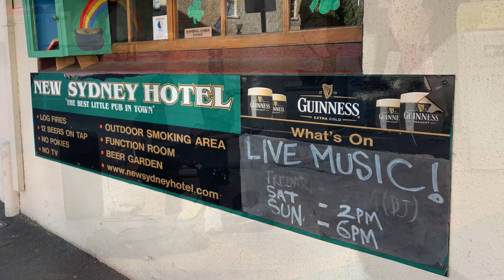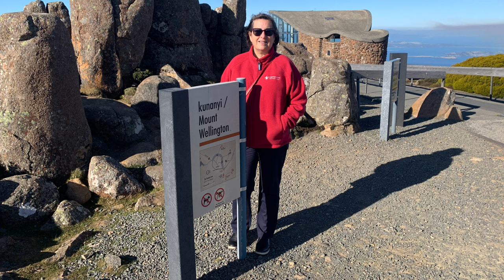Hobart, Salamanka Markets, Street Music, Mt Wellington, New Norfolk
We spent a week camping in the Hobart showground in the shadow of the 1,271-metre (4,170 ft) kunanyi/Mount Wellington.  Hobart is home to almost half of all Tasmanians, it is the southernmost and least-populated Australian state capital city, and second-smallest if territories are taken into account, before Darwin in Northern Territory.  Its beautiful harbour forms the second-deepest natural port in the world.  Hobart is located in Tasmania's south-east on the estuary of the River Derwent, making it the most southern of Australia's capital cities.

Timecodes:
00:00 Start
00:04 Hobart Tasmania
00:08 Salamanka Markets
01:27 Street Music
01:36 Happy Hour at the Sydney Hotel
02:23 Time for a Pint
02:28 Mt Wellington
03:55 New Norfolk
04:06 The Asylum